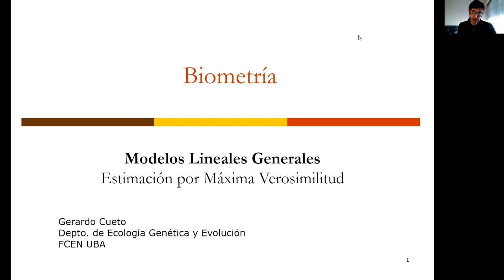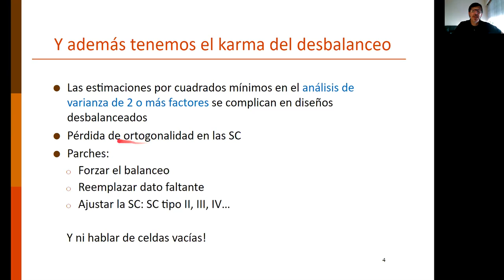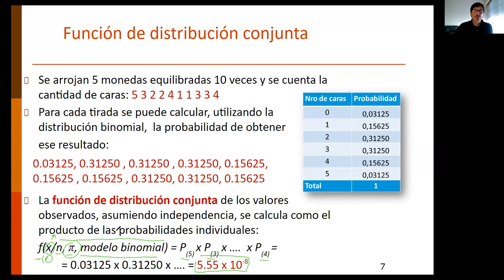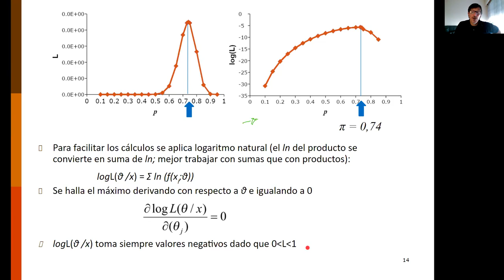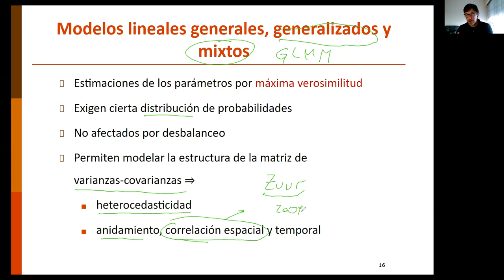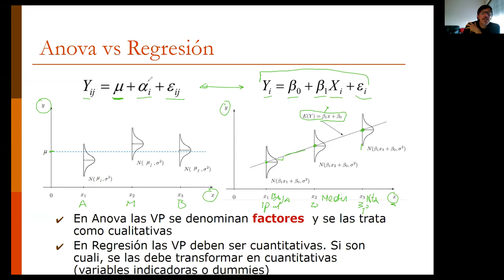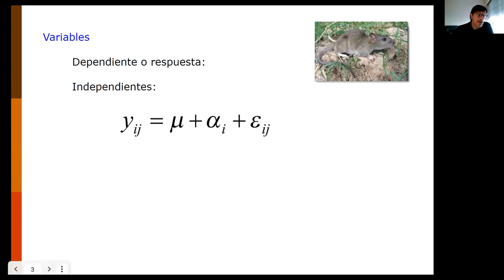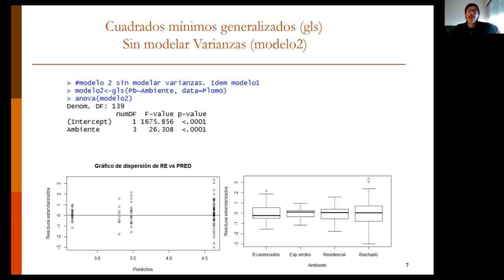Clase 20 Máxima verosimilitud. Vivo 8/06/2021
Clase 20 en vivo de Biometría FCEN-UBA. Fecha: 8/6/2021. Tema: Estimación por Máxima verosimilitud